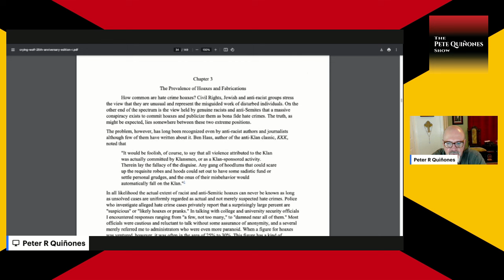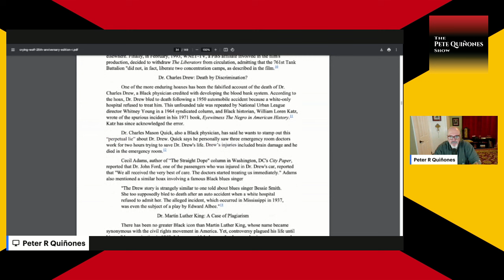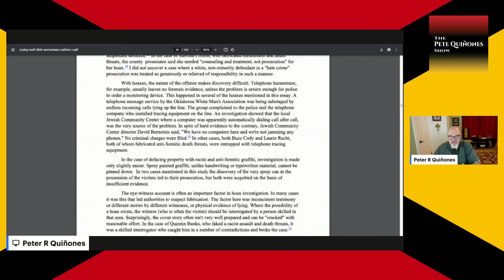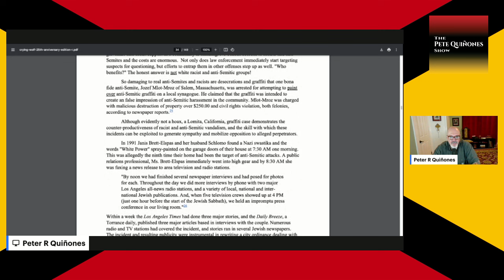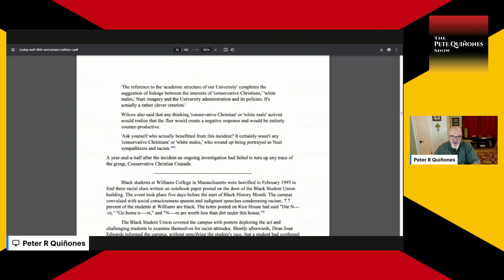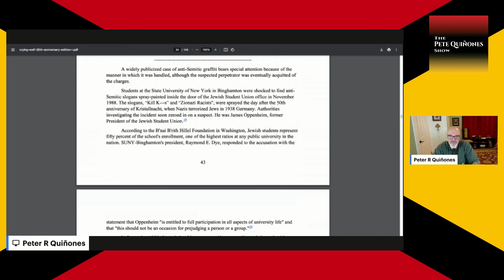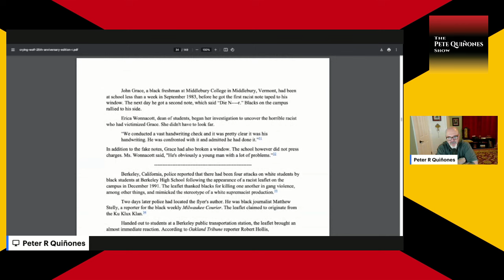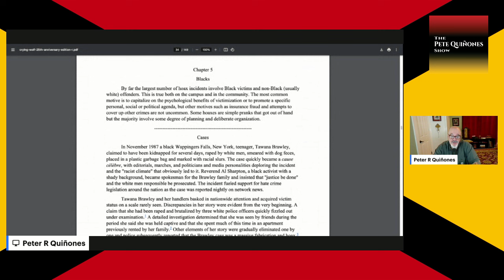Pete Reads 'Crying Wolf: Hate Crime Hoaxes in America' by Laird Wilcox - Part 3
56 Minutes

PG-13

Pete continues a reading of Laird Wilcox's 1994 book, 'Crying Wolf: Hate Crime Hoaxes in America.' He covers chapters 3 and 4.